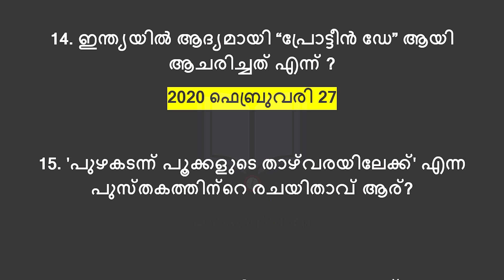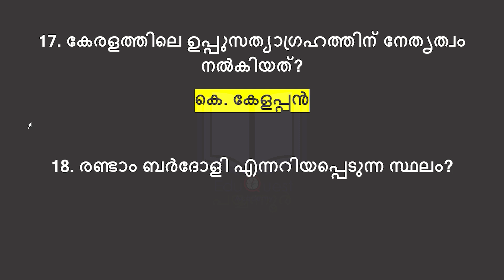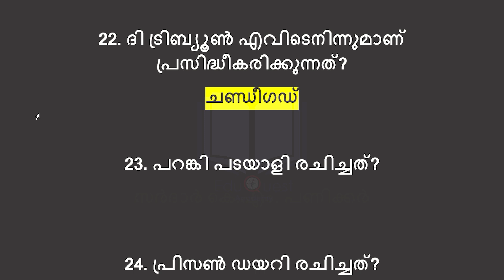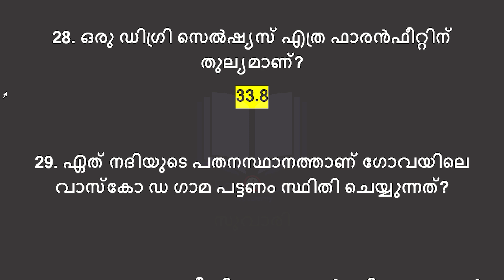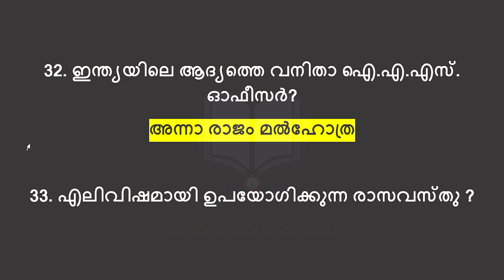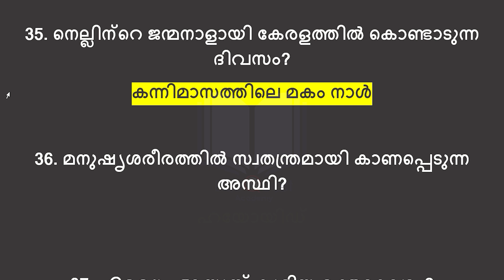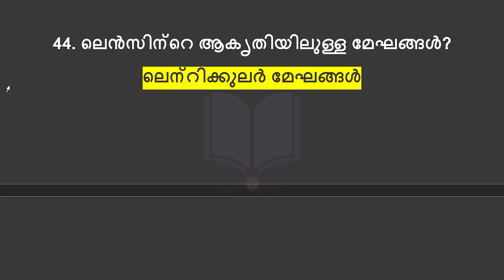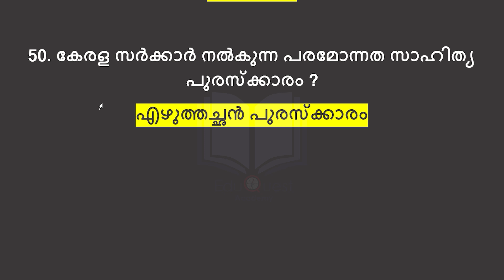അടുത്ത LDC പരീക്ഷയ്ക്ക് ചോദിക്കുന്ന 50 ചോദ്യങ്ങൾ |10th Prelims |KHADI LDC |2024 LDC & LGS